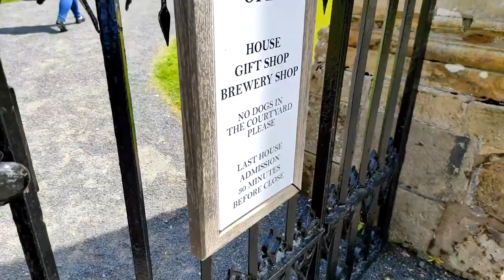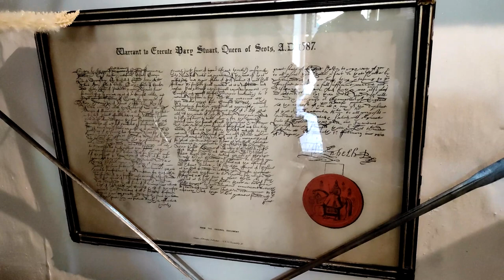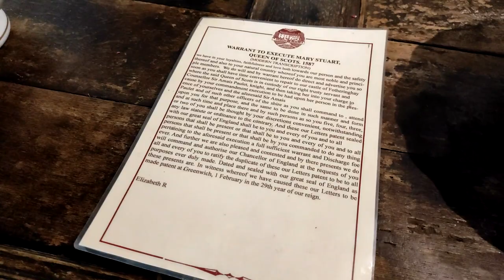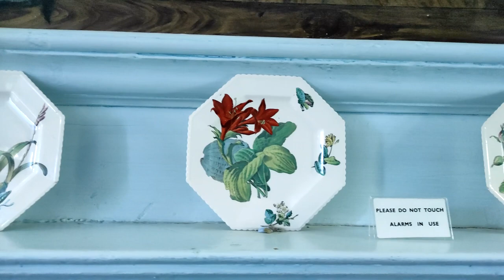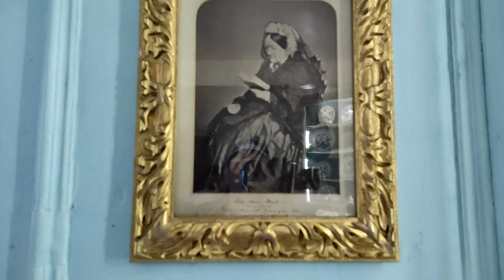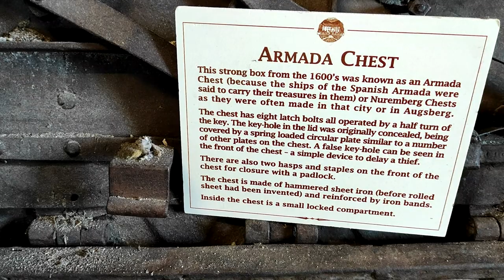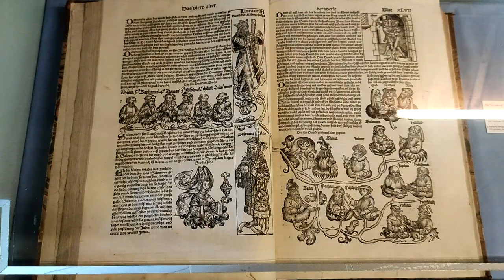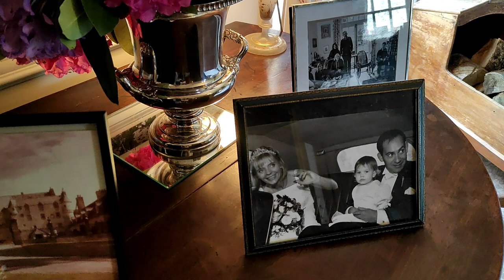Путешествие в Шотландию. 6 серия. Траквэр Хаус. [Traquair House]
Траквэр Хаус - это роскошное замковое поместье, расположенное в Шотландии. Оно расположено в живописной местности, окруженной горами и озерами. Исторический особняк был построен в 18 веке и служил резиденцией для шотландских вельмож. Сегодня Троквэр Хаус превратился в эксклюзивный отель, предлагающий комфортабельные номера, рестораны с изысканной кухней и различные спа-услуги. Посетители могут насладиться прогулками по живописной местности, заняться рыбалкой или охотой, а также познакомиться с богатой историей поместья. Тракуэр Хаус Шотландия - идеальное место для отдыха и релаксации в окружении шотландской природы и роскоши.
Тракуэр Хаус - это историческое поместье, расположенное в Шотландии, недалеко от города Данде. Оно обладает богатой историей, которая прослеживается на протяжении нескольких веков.

По легенде, оригинальное здание Тракуэр Хаус было построено в 1550 году и принадлежало семье Джонсонов. Позже, в 1611 году, поместье было продано семье Ролландов. Они провели реконструкцию здания, придав ему современный внешний вид.

Однако настоящая слава Тракуэр Хаус пришла в начале XVIII века, когда поместье было приобретено семьей Кланэллисон. Они провели масштабные реконструкции здания, добавив величественные башни и бастионы. Таким образом, Тракуэр Хаус стал одним из самых впечатляющих замков в Шотландии.

В течение следующих столетий поместье регулярно меняло своих владельцев, проходя через множество реставраций и изменений. Однако в начале XX века, когда популярность старых замков начала расти, Тракуэр Хаус был признан национальным памятником Шотландии.

Сегодня Тракуэр Хаус открыт для посещения и стал популярным туристическим местом. В его интерьерах можно увидеть образцы шотландской архитектуры разных эпох, а также богато украшенные комнаты, в которых жили предыдущие владельцы поместья.

История Тракуэр Хаус является частью богатого культурного наследия Шотландии и напоминает о временах рыцарей и королевских дворцов. Это уникальное место, которое привлекает историков, туристов и любителей архитектуры со всего мира.

TRAQUAIR. Book Tickets